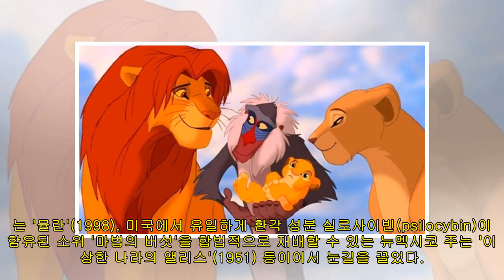미국서 가장 사랑받는 디즈니 만화영화는 '라이언 킹'